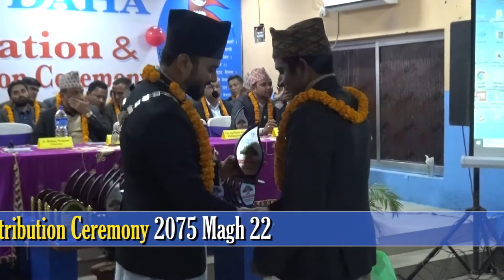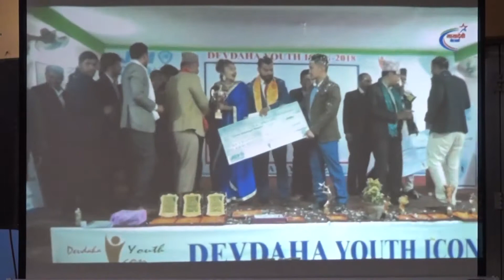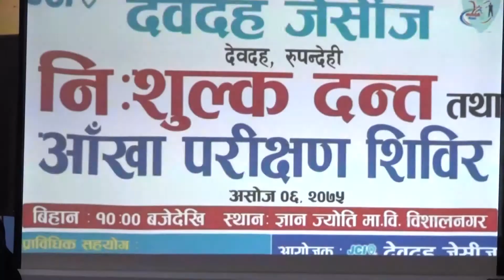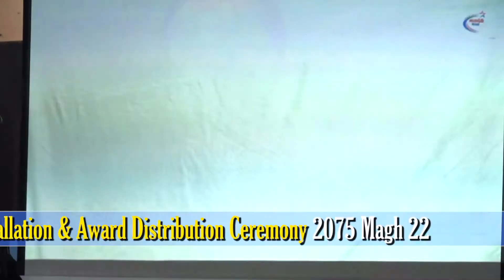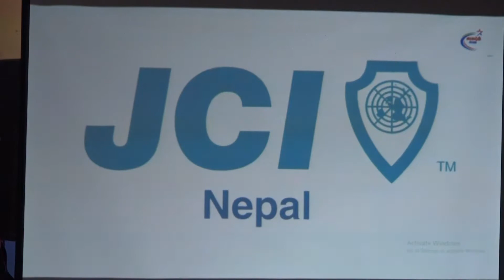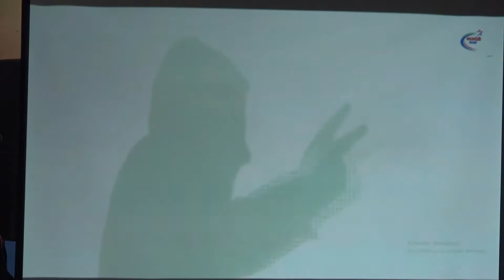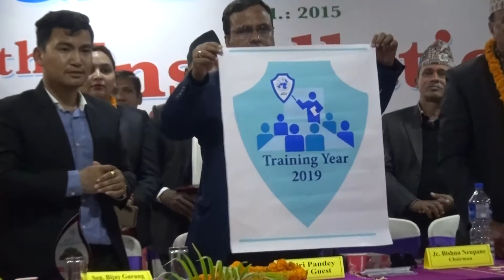jci devdaha 10